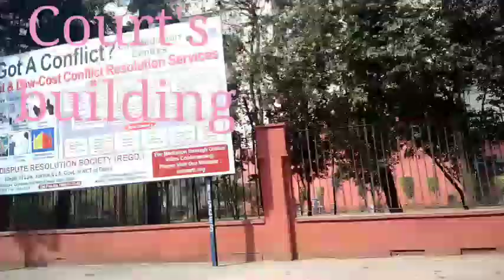Dwarka court visit vlog order 39 cpc temporary injunction suit